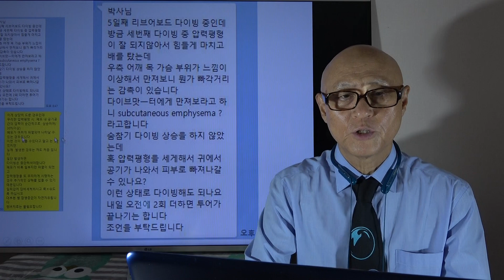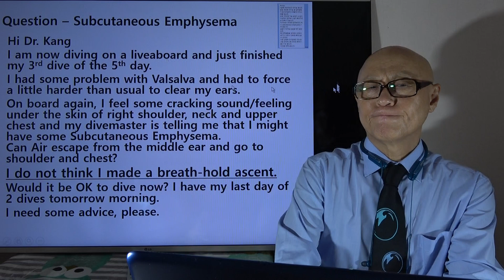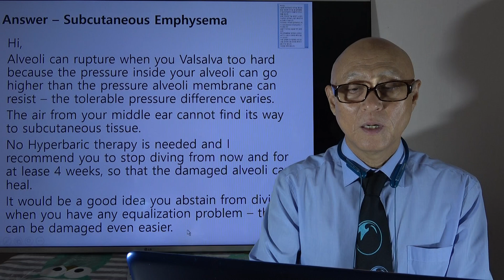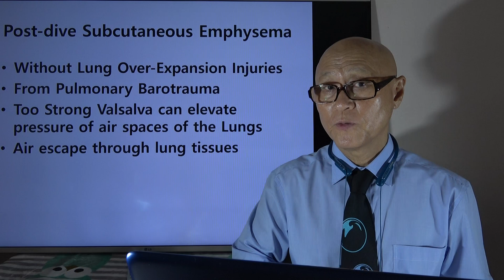Dr.Kang's SCUBA Diving Stories - Postdive Subcutaneous Emphysema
Subcutaneous Emphysema can come without breath-hold Ascent - What is happening in Alveoli ?